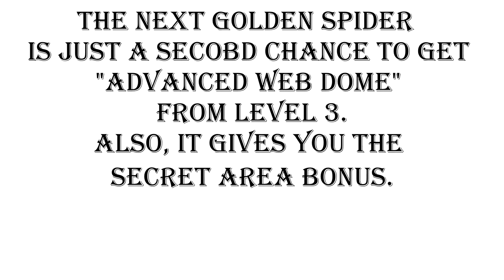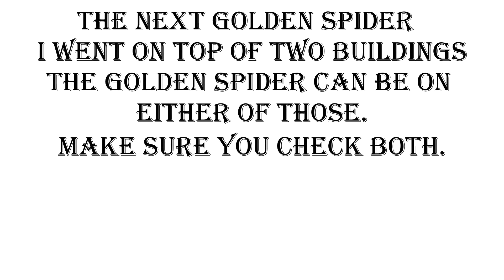SPIDERMAN THE MOVIE (2002)PC HD 1080P – ALL GOLDEN SPIDERS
Content:
Game Number 9:
Spiderman The Movie (2002) PC
ALL GOLDEN SPIDERS

Full Walkthrough, Step by step with all the bonuses and Golden Spiders.

About The Game:
Spider-Man (also known as Spider-Man: The Movie) is a 2002 action-adventure video game based upon the Marvel Comics character Spider-Man, and is also loosely based on the film Spider-Man. The game was developed by Treyarch and published by Activision, and released in 2002 for Game Boy Advance, GameCube, Microsoft Windows, PlayStation 2, and Xbox. The game has many scenes and villains that did not appear in the film. It was followed by Spider-Man 2 two years later to promote the release of the second film. In 2007, to promote the release of the third film, Spider-Man 3 was released. Tobey Maguire and Willem Dafoe were the only actors who reprised their roles from the film.